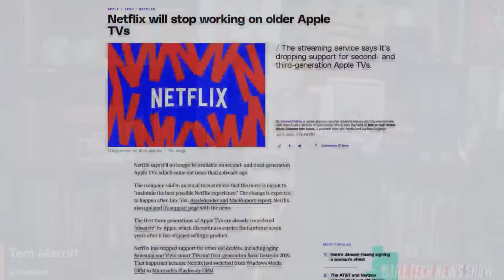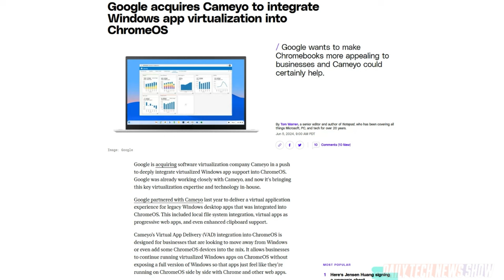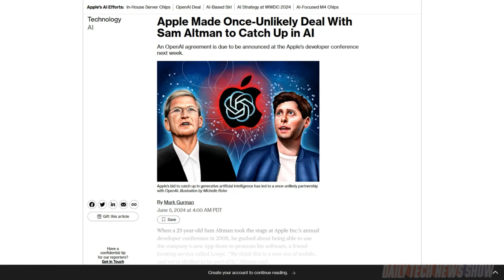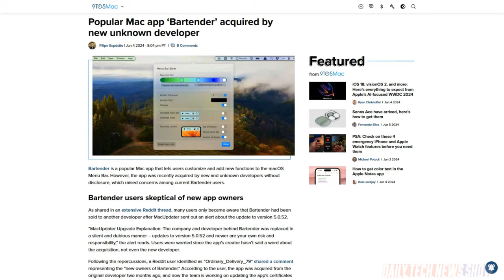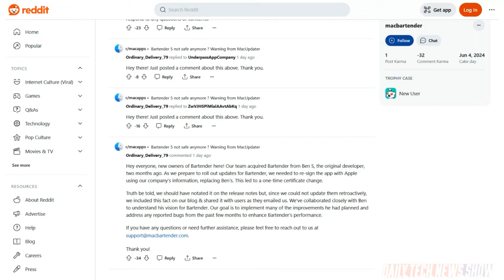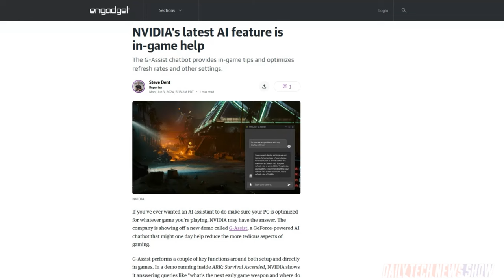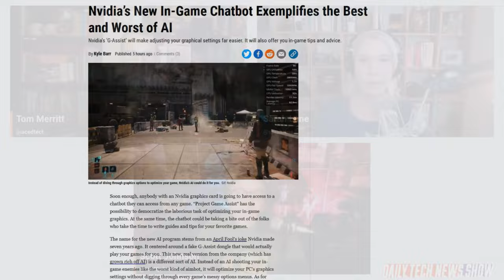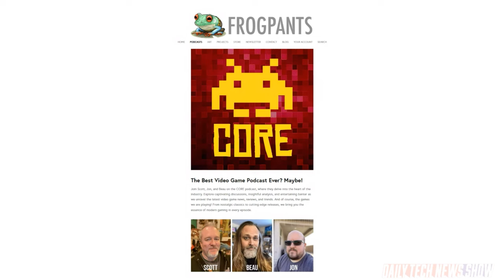AI Reshaping the Game - DTNS 4784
At COMPUTEX hardware vendors are showing how AI’s impact in gaming will go beyond just NPCs and game developer tools. Plus the popular ‘Bartender’ Mac app has been acquired by a new unknown developer. And Bloomberg’s Mark Gurman reports that Apple officially signed a deal with OpenAI to bring ChatGPT to iOS 18.

Today’s guest:
Scott Johnson

Next guest:
Justin Robert Young